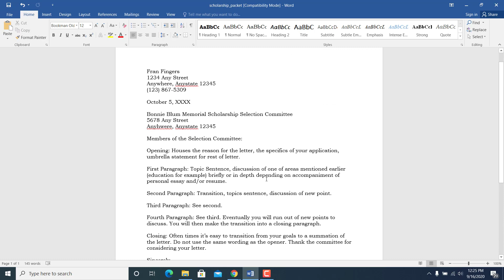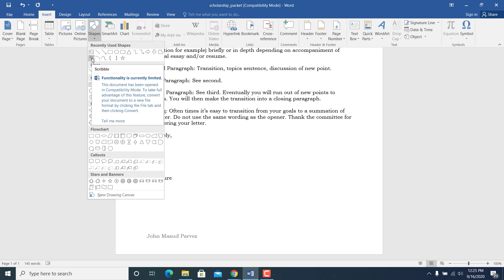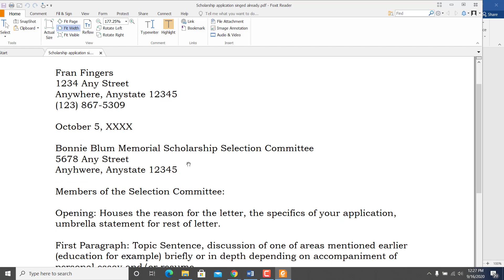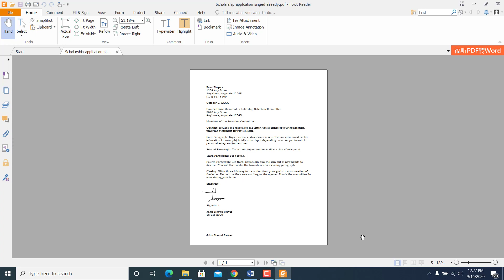How to create an electronic signature in Word | Microsoft Word Tutorials (EASY)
2010: [Passion] Discovered a passion for research and began publishing scientific papers.

2011: [Career] Embarked on my expatriate life as a Software Engineering Consultant.

2012: [Passion] Published around 11 scientific journal and conference papers in software engineering and data mining.

2012: [Passion] Received 4 PhD offers from institutions in Australia and the UK.

2013: [Career] Joined RMIT University as Head of Digital Transformation Projects.

2013: [Passion] Dropped out of PhD studies due to a strong desire to impact the masses.

2013: [Passion] Accidentally started self-funding research based on curiosity about human resources, driven by unpleasant experiences with healthcare customer service and education.

2016: [Passion] Founded a nonprofit named 'Social Health Revolution' focused on public healthcare development.

2017: [Passion] After growing the non profit of 50+Realized team size, realized HR was the biggest issue in the organization and almost close the nonprofit in desperation of having no solution.

2017: [Passion] Based on the advice from mentor, combine my Chief information expertise + HR Researches to build a workforce model start applying for my nonprofit.

2017: [Career] Joined Hoan My Medical Corporation as Group IT Director.

2019: [Passion] The new workforce models not only fixed VSHR's HR problems but also got attention nationwide, helping millions of people.

2021:  Founded VSHR Pro Academy academy to bring the workforce transformation model to companies for empowering them by people, expertise and strategy.

2021: [Passion] Began creating content on YouTube to help others find and develop their passions and entrepreneurship projects.

2022: [Passion] Formed VSHR Group with clear objects with different companies and non profits.

2022: [Career] Joined FPT as Digital Transformation Director for healthcare businesses.

2024: [Passion] Publish my book 100x Business Workforce. Become Vietnam's Top Linkedin KOL / Influencer for the Technology and Innovation field.

2025: [Passion] Published my second book 100x Goal Setting for professionals to set RIGHT goals and HIT them without stress, being in contorl.

2026: [Passion] Launched Skill Assets platform. Skill Asset isn’t just another learning or skills platform — it’s a system that helps professionals, freelancers, soloproneur, leaders monetize skills into income-producing assets that build passive income, multiple income streams, and long-term financial freedom.

Today: I am known in the industry as a Business Breakthrough expert, and the two key areas of expertise are - Digital transformation, Workforce transformation. Our VSHR Group has companies that enable companies, leaders, and professionals to grow, achieve the next level of success. (which is how we make our money - not youtube videos).